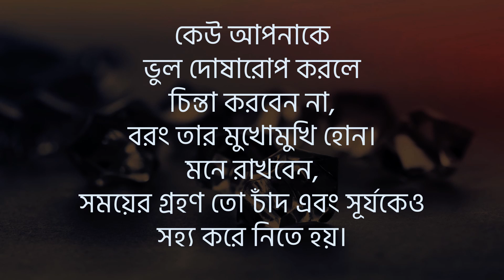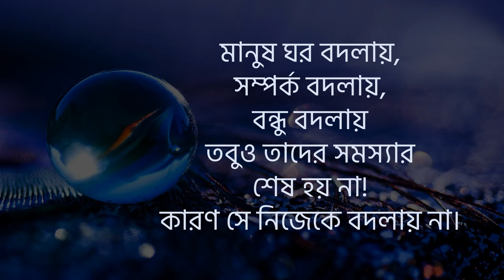অতিরিক্ত ভালোমানুষি না দেখানোই ভালো...অনুপ্রেরণামূলক উক্তি